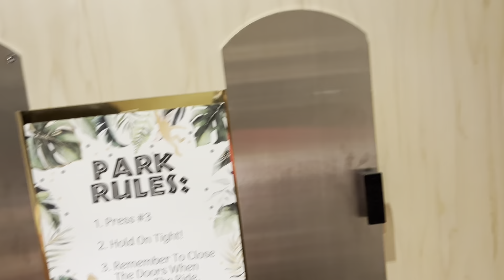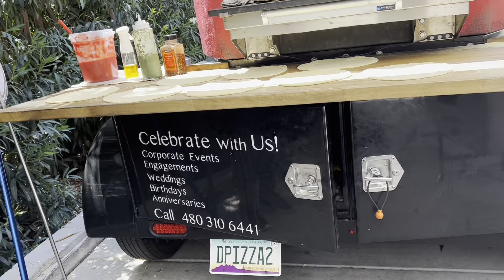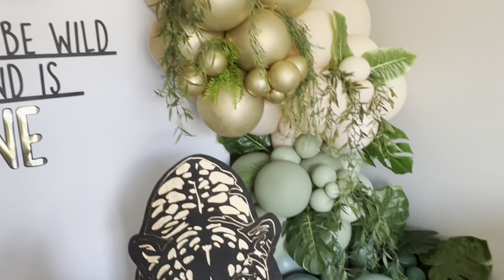Anand Krish 1 st birthday in Phoenix(ఫీనిక్స్‌లో ఆనంద్ క్రిష్ 1వ పుట్టినరోజు)